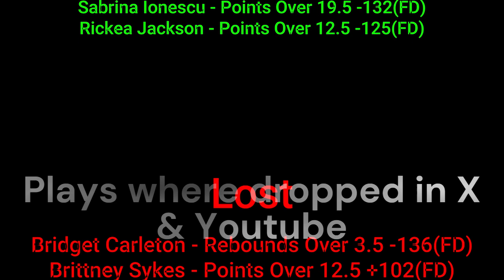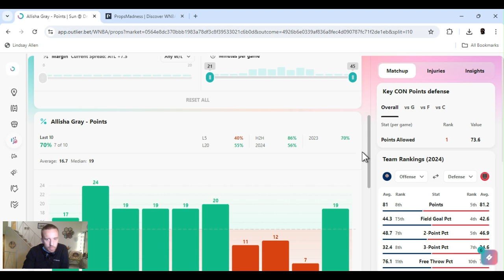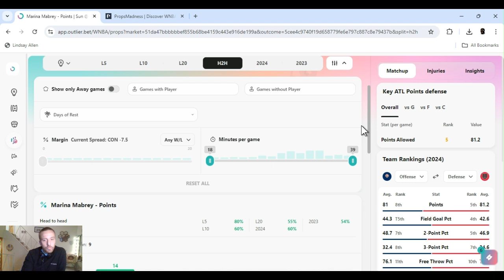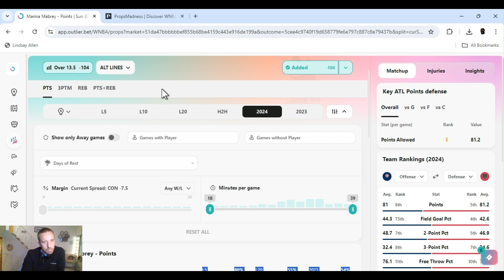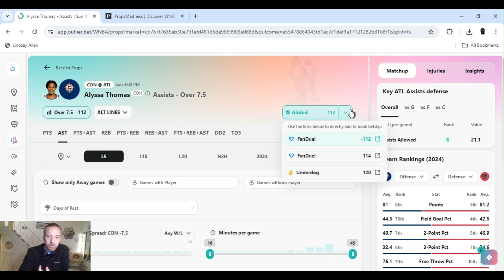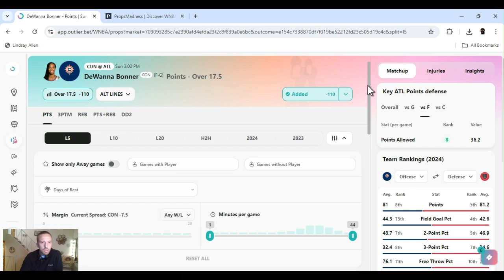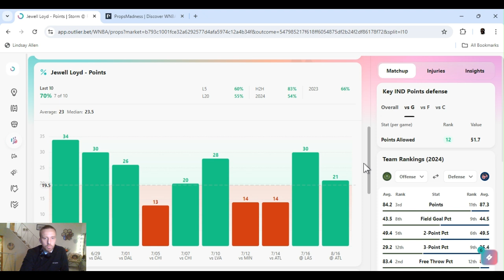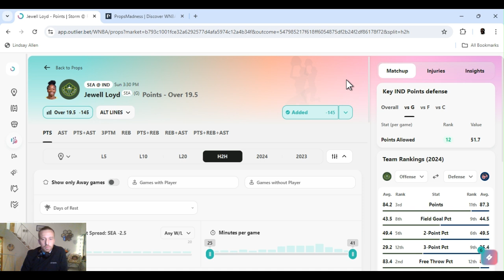WNBA player props | WNBA player props Today Sunday August 18 2024 | 5 WNBA Best bets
| WNBA  best bets for Today Sunday August 18, 2024   | In this video I I give you my favorite player props and predictions  from today's WNBA slate
| Sun @ Dream 3:00 PM | Storm @ Fever 3:30 PM |

         |   AceMoney-Sportsbook-Robbery   |